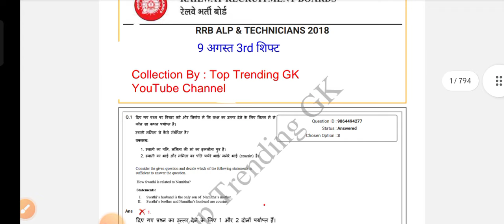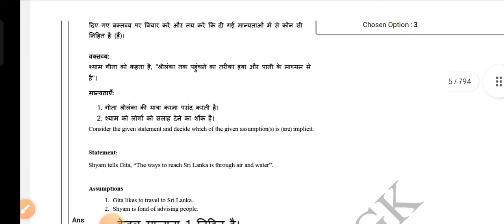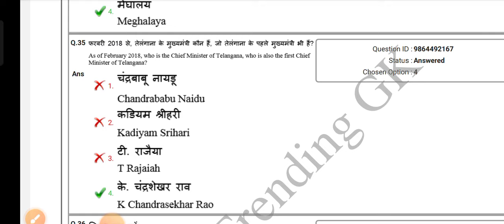🔥Railway ALP Recruitment 2024, Railway ALP Pyp 2024, Rrb alp new update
DESCRIPTION FOR RAILWAY ALP EXAM 2024

***Important keywords 🔥
RAILWAY VACANCY POSTPONED 🤔 | RAILWAY NEW VACANCY 2023 | RRB ALP VACANCY 2023
RRB NEW VACANCY NOTIFICATION 2023
RAILWAY NEW VACANCY 2023 NOTIFICATION | OFFICIAL NOTICE | ALP TECHNICIAN 2023 ‎

👉PDF Link रेलवे EXAMS 12

👉ALP TECHNICIAN Previous year question Papers PDF -

study blaster| everyday new railway update | railway new vacancy 2023,railway new vacancy,railway latest news,railway
latest update, railway latest notification, railway alp new vacancy 2023,railway alp new vacancy,railway alp

vacancy,alp vacancy,alp vacancy 2023,alp vacancy upcoming,alp vacancy new update,alp vacancy update,alp
vacancy update news,rrb alp vacancy update,rrb alp new vacancy,rrb alp new vacancy 2023, rrb alp new
vacancy update, railway official notice today,railway official notice
ALP NEW VACANCY 2023 | 70000+POST | ALP TECHNICIAN NEW VACANCY 2023
rrb alp technician new vacancy 2023
alp technician best book
ALP technician previous year question paper pdf
alp best math book pdf
alp best science book pdf
railway new vacancy 2023 tte
railway new vacancy 2023 for girl

RRC group d Hubli zone PET Result
RRC group d Hubli PET Review
RRC group d Hubli zone PET Analysis
RRC group d PET Result Hubli zone
RRB Group D WR Mumbai D.V. Cutoff
RRB Group D Mumbai Zone Merit List
RRB Group D Mumbai Zone D.V. List
RRB Group D Mumbai Zone Merit Cutoff
RRC Group D WR Mumbai D.V. Cutoff
RRC Group D Mumbai Zone Merit List
RRC Group D Mumbai Zone D.V. List
RRC Group D Mumbai Zone Merit Cutoff
OBC Certificate for Group D D.V.
OBC Certificate kaise bnaye
RRC Group D D.V. Cutoff
RRC Group D Ranchi Zone Merit List
RRC Group D Ranchi Zone D.V. List
RRC Group D Ranchi Zone Merit Cutoff
RRC WR Mumbai Zone Documents Verification Date